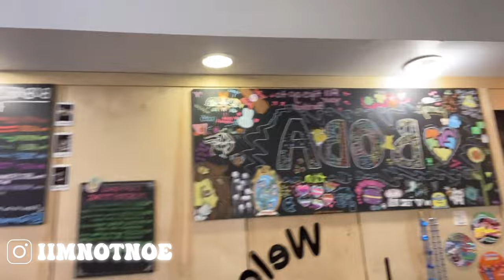seafood date with my twin / vlog ♡